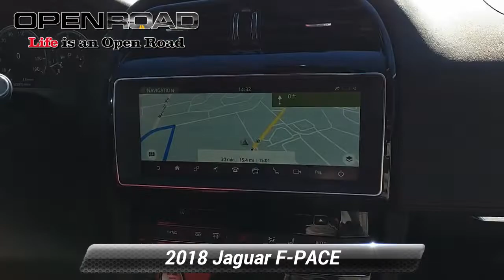Used 2018 Jaguar F-PACE 30t R-Sport, Edison, NJ 60621A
Superb Condition, CARFAX 1-Owner, ONLY 22,968 Miles! PRICE DROP FROM $39,495, PRICED TO MOVE $3,600 below J.D. Power Retail! Navigation, Sunroof, Heated Seats, Back-Up Camera, Premium Sound System, Alloy Wheels, Turbo Charged *br /**br /*A GREAT VALUE*br /*Reduced from $39,495. This F-PACE is priced $3,600 below J.D. Power Retail. *br /**br /*KEY FEATURES INCLUDE*br /*Navigation, Premium Sound System, Back-Up Camera, All Wheel Drive, Sunroof Rear Spoiler, MP3 Player, Keyless Entry, Heated Mirrors, Onboard Communications System. Jaguar 30t R-Sport with Caesium Blue Metallic exterior and Ebony w/Red Inserts interior features a 4 Cylinder Engine with 296 HP at 5500 RPM*. Non-Smoker vehicle *br /**br /*EXPERTS ARE SAYING*br /*KBB.com explains With the world awash in BMW X3s, Audi Q5s and Mercedes GLCs, the Jaguar is for those who want something unique. Something beautiful. It has the chops to challenge those Germans, but it also draws a crowd when you park it.. *br /**br /*EXCELLENT SAFETY FOR YOUR FAMILY*br /*Blind Spot Monitor, Cross-Traffic Alert, Lane Keeping Assist, Electronic Stability Control, Tire Pressure Monitoring System *br /**br /*Pricing analysis performed on 1/13/2023. Horsepower calculations based on trim engine configuration. Please confirm the accuracy of the included equipment by calling us prior to purchase. *br /*

[RLVID:11858:5f9d959a7ce01741:160299bec81ec50c:1]